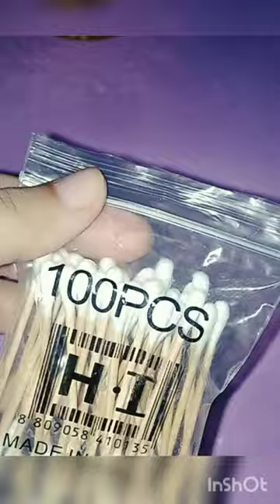Cotton Buds hack❤️